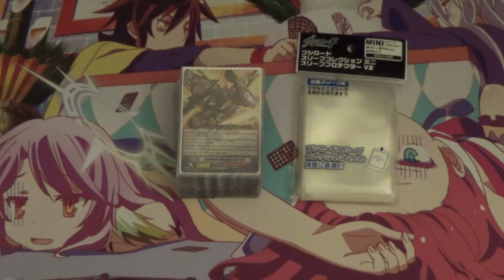[Closed] Off Topic Games: 1,000 Subscriber Giveaway!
NOTE: Contest starts from now and ends December 9, 2016.
Thank you guys all so much for the support! We've recently just hit the 1,000 subscriber milestone and we couldn't do it without you all. So here's us giving back for everything you've done for us!

1st place: A box of G-BT09: Divine Dragon Caper
2nd place: 1 G-TD10: Ritual of Dragon Sorcery
3rd place: 1 pack of Official Bushiroad Oversleeves

Contest Rules
To enter:
2) You must comment the following: Something you'd like to see on Off Topic Games, as well as what clan you play and why.

Winners will be selected at random. When we announce the winner, we will reply to the winning comments, and you have a week to message us. If no response, you will be forfeiting your prize.